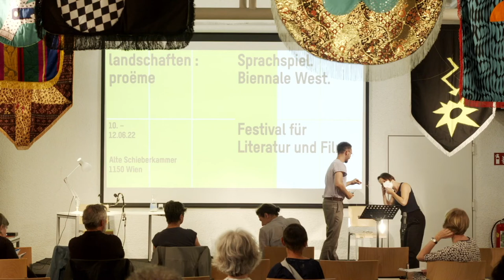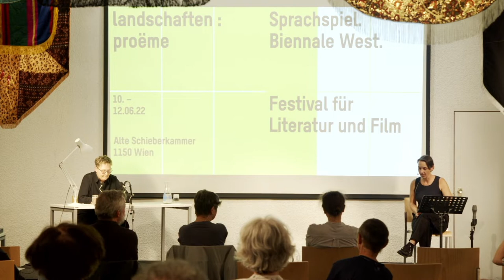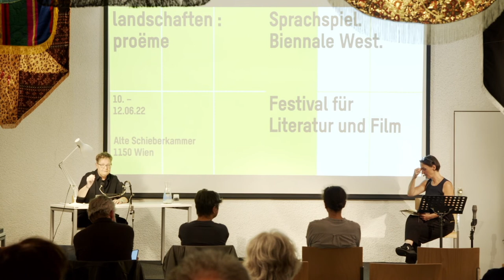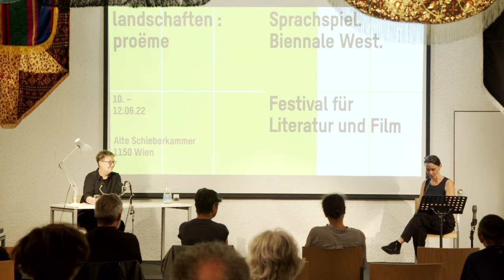Barbara Hundegger: [anich.atmosphären.atlas] Gedichte | Lesung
Barbara Hundegger
Lesung  [anich.atmosphären.atlas] Gedichte
Gespräch Lotte Schreiber

Sprachspiel. Biennale West
landschaften : proëme

Alte Schieberkammer
Meiselstraße 20
1150 Wien